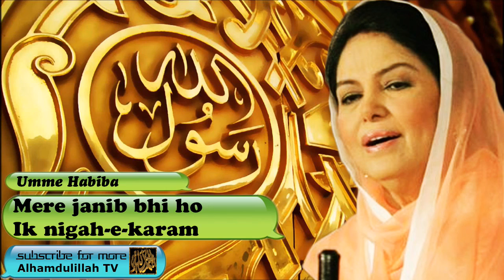Mere janib bhi ho ik nigah-e-karam - Urdu Audio Naat with Lyrics - Umme Habiba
Lyrics:
Mere janib bhi ho ik nigah-e-karam,
Ah Shafee-ul-wara Khatam-ul-Anbiya
Aap Noor-e-azal, Aap Sham-e-haram,
Aap Shaams-ud-duha Khatam-ul-Anbiya

Ay biroo’n az sukhan,
Shahid e zulminan,
Fakhr o shan e zaman,
sad e baab e mohan
Noor e Haq min o an,
maya e jaan o tan,
marhaba marhaba Khatam-ul-Anbiya

Ay Jameel-ush-shi’am,
ay Imam-ul-umam,
Aap hain sahib-e-jood-o-abr-e-karam
Hasti-e-mohtanam,
Qibla-e-Mohtaram,
Ah Rasool-e-Khuda Khatam-ul-Anbiya

ah Shafee-ul-wara Khatam-ul-Anbiya
Aap Shaams-ud-duha Khatam-ul-Anbiya